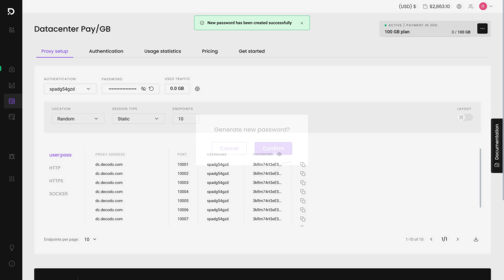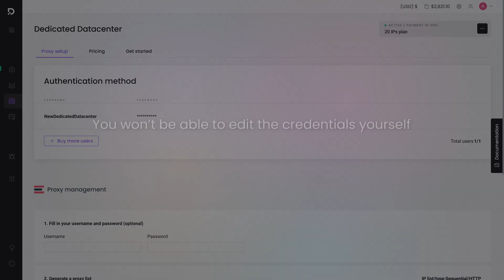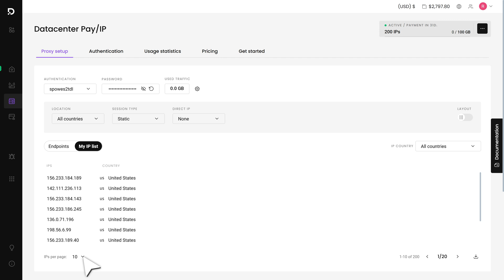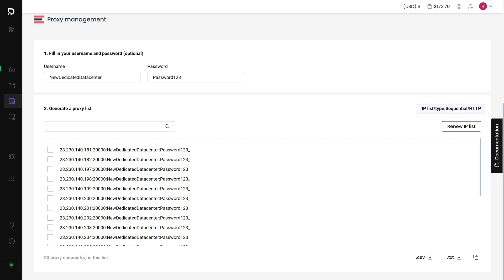How to Set Up and Use Datacenter Proxy Server | Decodo Product Tutorial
Learn how to set up and use Decodo datacenter proxies with this step-by-step guide! We’ll show you how to authenticate users, configure proxy settings, find endpoints, and manage your proxy list.

🌐 What is a datacenter proxy?
Datacenter proxies are IP addresses that come from data centers rather than ISPs. These proxies provide fast and scalable connections, making them ideal for web scraping, market research, and automated tasks. Unlike residential proxies, they don’t rely on real user connections, offering cost-effective solutions for various online needs.

📋 Video Overview:
Master Decodo's user-friendly dashboard and manage your datacenter proxies efficiently.

Follow these simple steps to get started:
⚙️ Authentication Methods:
- Choose between Pay/IP and Pay/GB plans.
- Set up and manage users with credentials.
- Apply IP whitelisting for authentication.

🌐 Proxy Setup:
- Select your proxy location (random or specific).
- Choose between static or rotating sessions.
- Filter direct IPs for shared proxies.
- Manage and download your IP list.

💻 Integration Examples:
- Copy ready-to-use code snippets for easy integration.
- Connect Decodo proxies seamlessly with your tools.

📊 Manage Your Proxy List:
- Monitor and track your IP usage.
- Download lists in multiple formats (CSV, TXT).
- Search and filter proxies based on your needs.

🤖 Start using datacenter proxies today and supercharge your online experience!